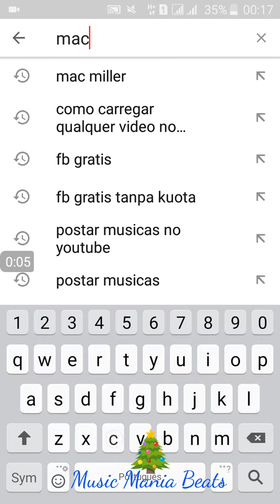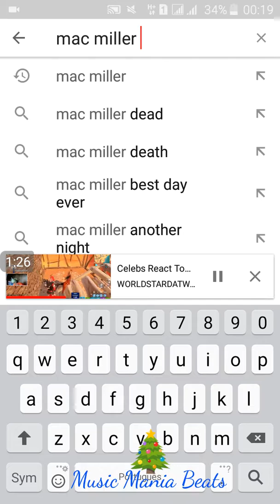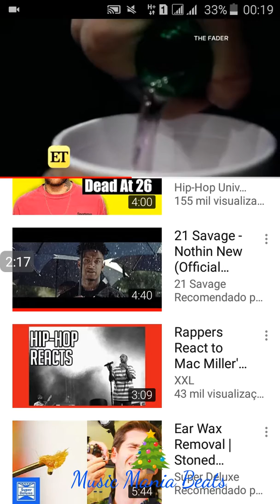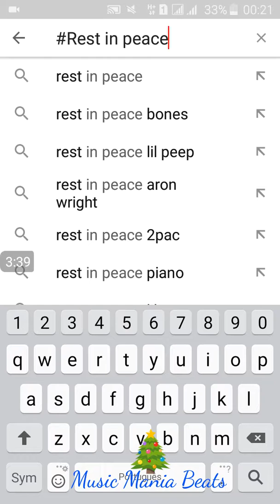Mac Miller's is Death With 26 years/Morreu Mac Miller's Com 26 Anos